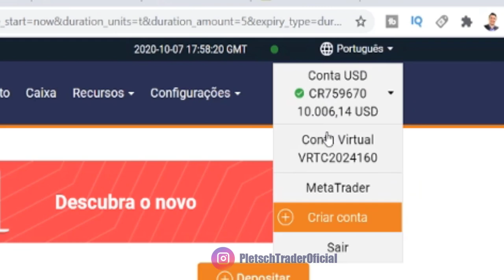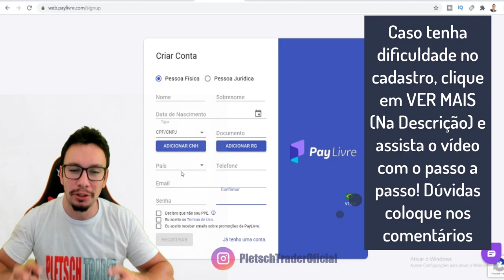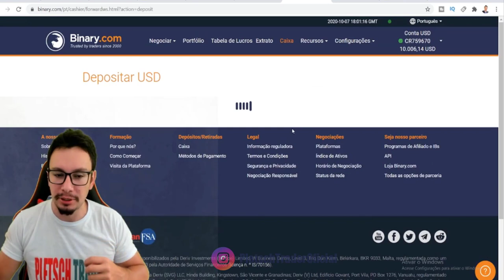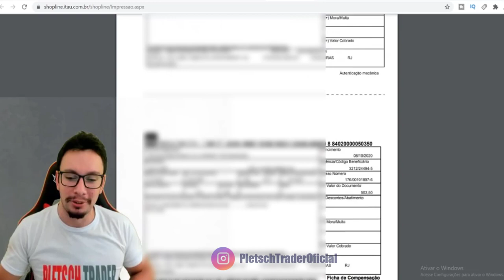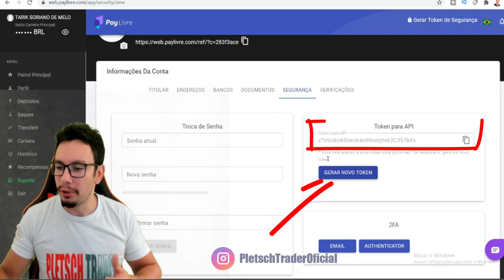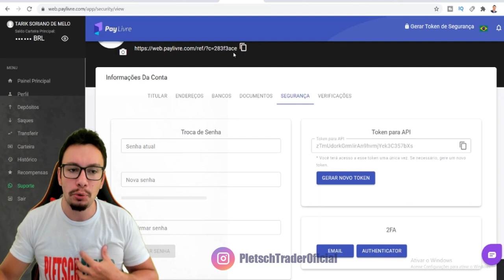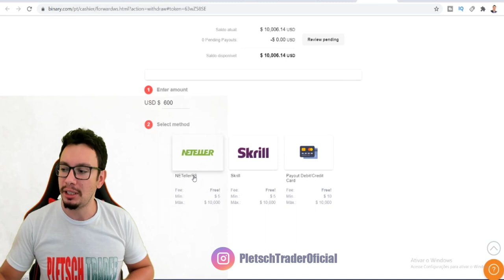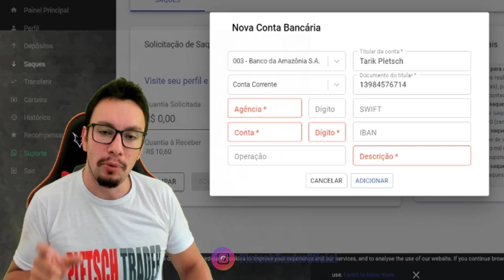🟥 (NOVO) Como Sacar e Depositar na Binary.com (2020)